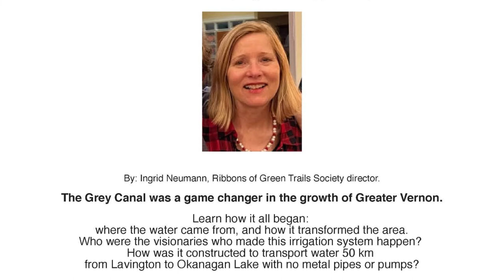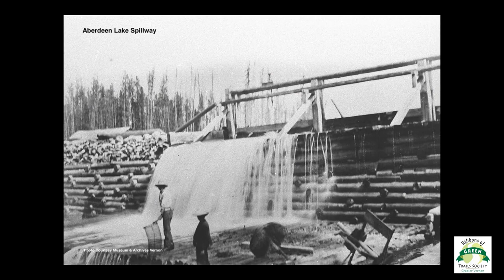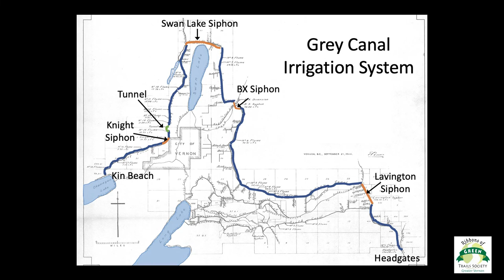The Grey Canal - From Flume to Trail by Ingrid U. Neumann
Ingrid U. Neumann spoke about what a game changer the Grey Canal was to Vernon. Recorded LIVE July 5, 2022 at Juniper Bay in Kalamalka Lake Provincial Park. Ingrid Neumann is a director of the Ribbon of Green Trail Society See Ingrid's other videos about the Grey Canal
# = Courtesy Vernon Museum & Archives

CHAPTERS
00:00 Introduction
00:46 About this talk
01:22 Coldstream Ranch
01:38 Back to 1863
03:26 Houghton - Vernon Archive #18270
05:49 Forbes Vernon #811
06:58 Aberdeen #11049
10:26 Ricardo #4719
11:40 Ashcroft Royal BC Museum Photo G-07975
12:47 Spillway
13:38 Gray Canal Map
15:14 Earl Grey
17:36 Construction equipment #391
18:16 Earth Ditch #7569
18:43 Wooden Flume #22412
19:25 Flume 16 #17900
21:04 BX Creek Siphon #22417
22:35 Irrigation system map
24:06 Concrete box or weir
24:31 Furrow irrigation #10331
27:37 L&A map
29:53 About Ribbons of Green